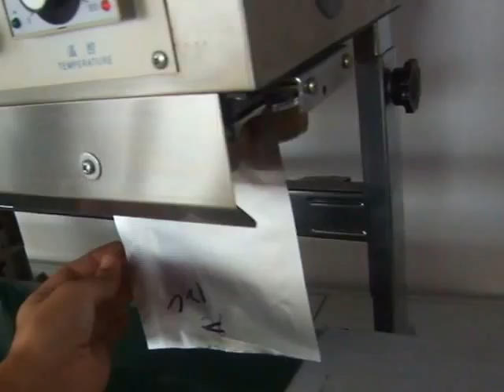vertical sealing machine